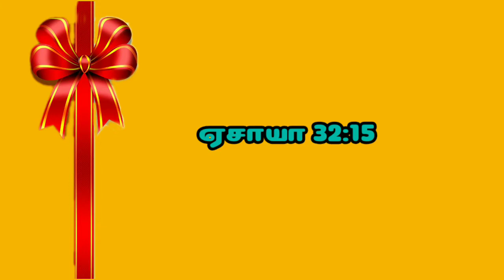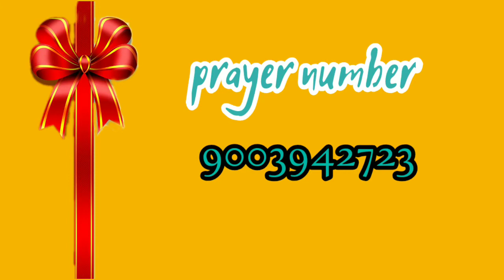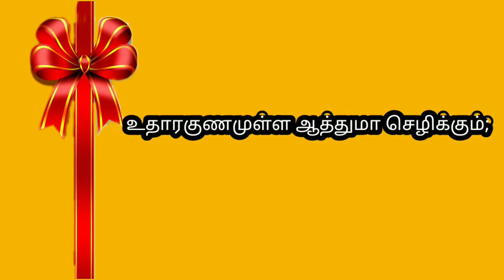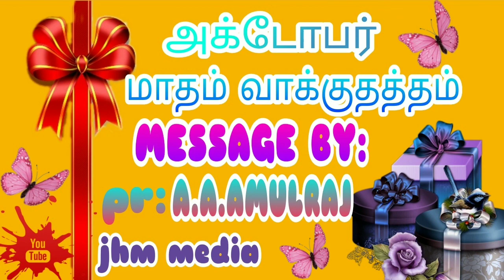🔴PROMISE MESSAGE| PROSPER IS GOD'S PLAN|PR.A.A.AMULRAJ| AAC INDIA| OCT_21| செழிப்பு தேவனுடைய திட்டம்